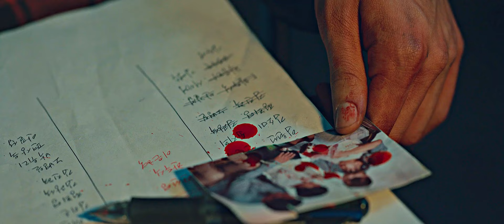Sweet Home 3 | Everybody Knows [FMV]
✘ HD + ENG SUB!

❝Mankind is a virus. And the monsters are the vaccine. ❞

⊹ Drama: Sweet Home (스위트홈) (Season Finale)
✦ Song: Everybody Knows by Sigrid